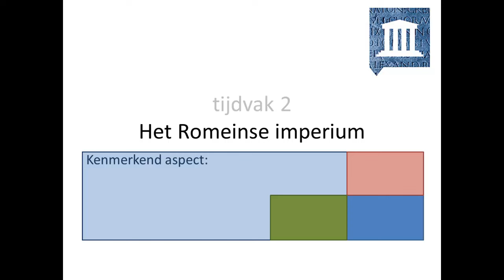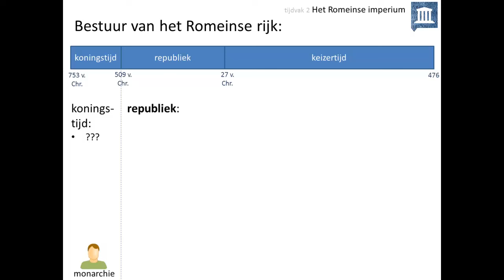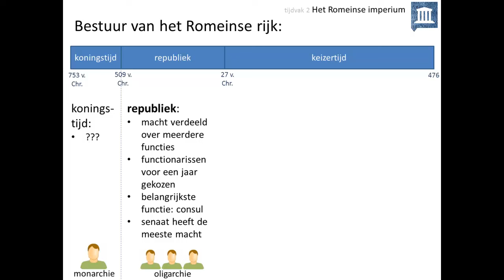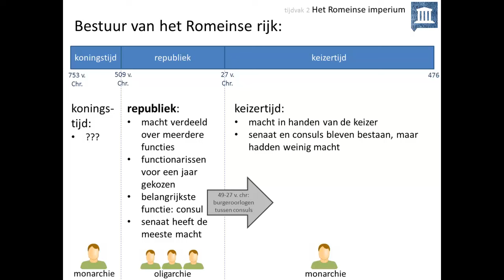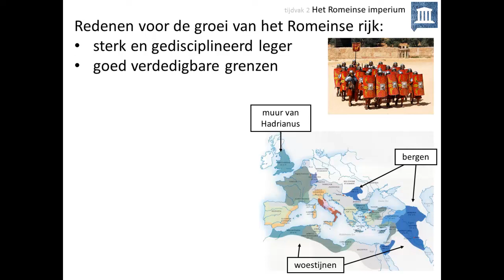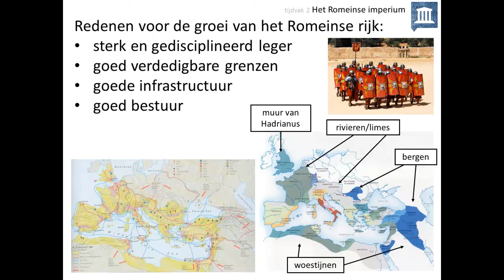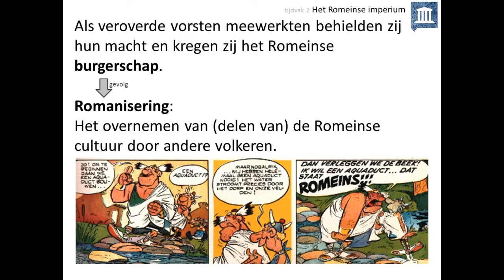2. Het Romeinse imperium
Deze video is voor de bovenbouw havo en vwo. Hij gaat over het kenmerkend aspect 'De groei van het Romeinse imperium waardoor de Grieks-Romeinse cultuur zich in Europa verspreidde'.

In deze video leer je:
👉 hoe het Romeinse rijk zich ontwikkelde
👉 hoe de Romeinen een groot rijk konden veroveren en konden controleren
👉 wat 'romanisering' was

Afbeeldingen:
- eigen collectie